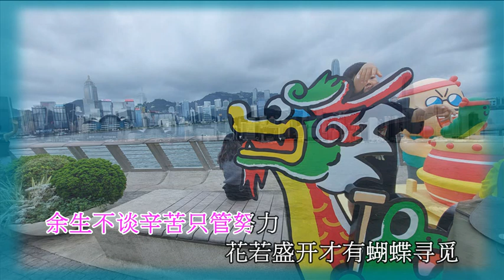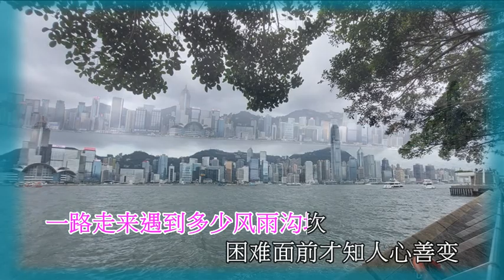【人生不容易只有靠自己】演唱 :延子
拍攝 by sean
作词：马筱卉  作曲：冯光
编曲：赵晨风  混音：宋马超  母带：高博
录音：童波  和声：超艺工作室
出品人：莹莹  OP：正赢文化